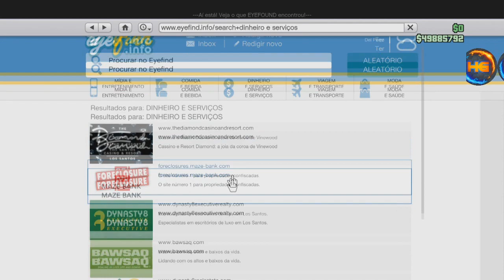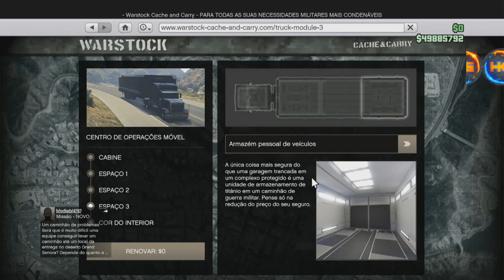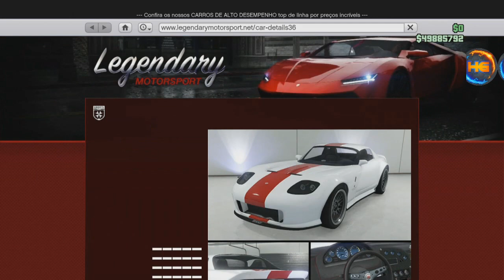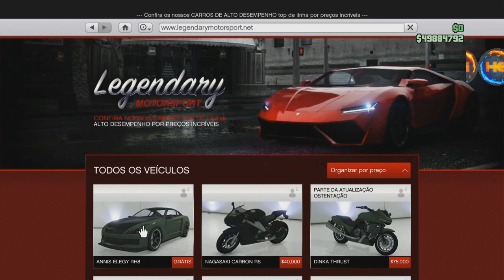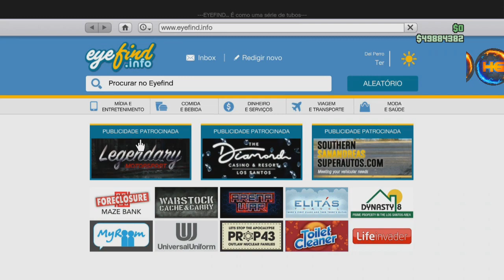**MASSIVÃO** 1,900,000 A CADA 90 SEGUNDOS , RAPIDO E FACIL APRENDA AGORA E FIQUE MILIONÁRIO NO GTA V